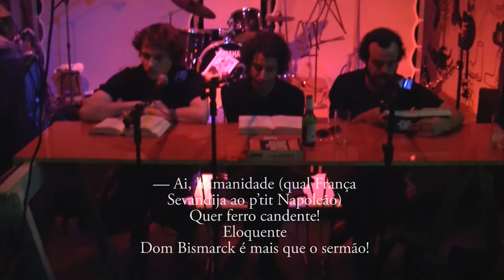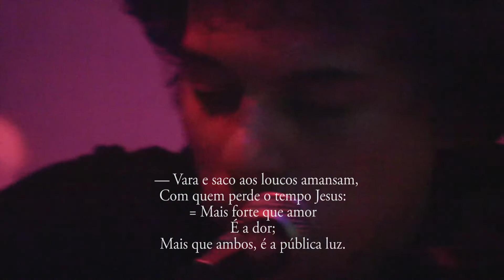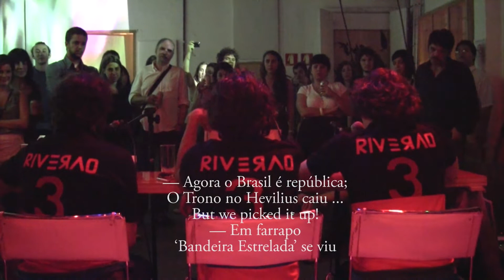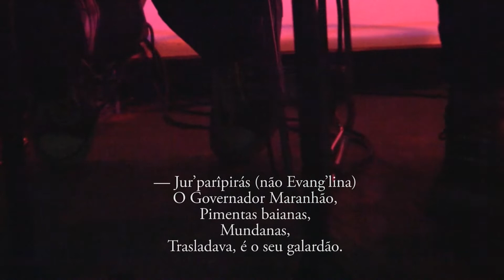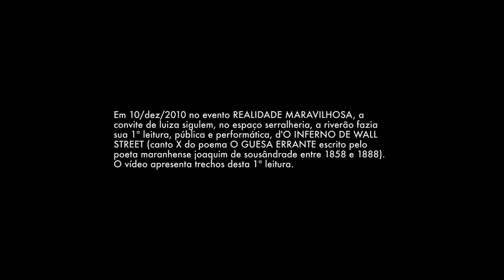—Abracadabra! Abracadabra! – NFRN D WLL STRT – o guesa errante – sousândrade – riverão – 2010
RIVERAO (diego diasa | gabriel kerhart | walter vetor)

Em 10/dez/2010 no evento REALIDADE MARAVILHOSA, a convite de luiza sigulem, no espaço serralheria, a riverão fazia sua 1ª leitura, pública e performática, d'O INFERNO DE WALL STREET (canto X do poema O GUESA ERRANTE escrito pelo maranhense joaquim de sousândrade entre 1858 e 1888).

o vídeo apresenta trechos desta 1ª leitura.

imagens DIEGO ARVATE

figurino ALEX KAZUO

áudio DANIEL ÁVILA e RIVERÃO